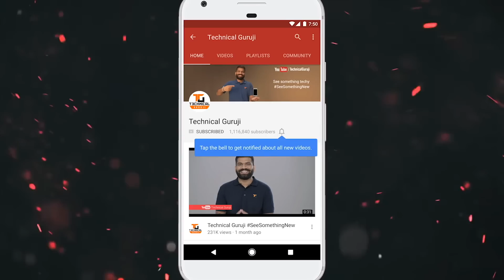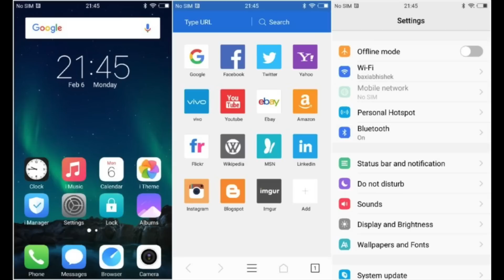Vivo Y66 - The Phone from the Future..Vivo Nailed it 😂😂😂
Namaskaar Dosto, is video mein maine aapse Vivo Y66 ke baare mein baat ki hai, yeh ek bahut hi kamaal ka phone hai jise Vivo ne launch kiya hai, maine aapko is video mein Vivo Y66 ke kuch hidden features ke baare mein bataya hai, yeh koi unboxing ya review nahi hai Vivo Y66 ka, mere apne opinions hai Vivo ke is naye phone ke baare mein. Mujhe umeed hai ki aapko Vivo Y66 ke baare mein yeh video pasand aayegi.